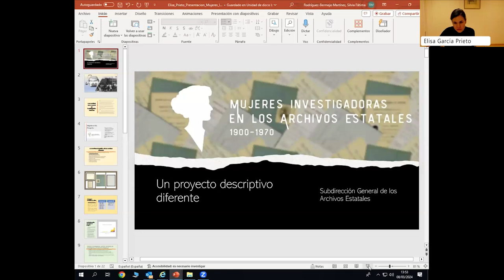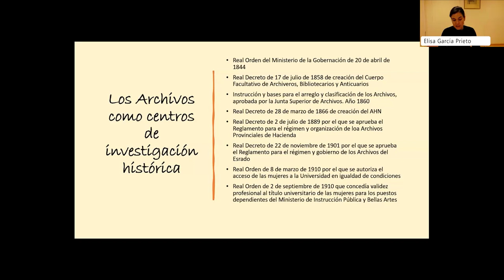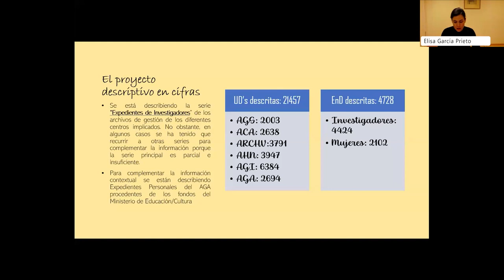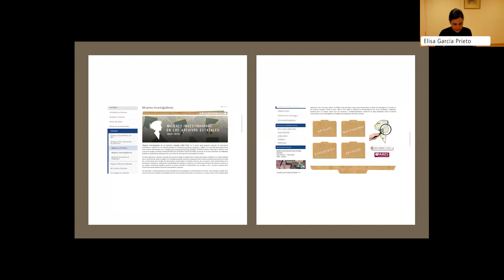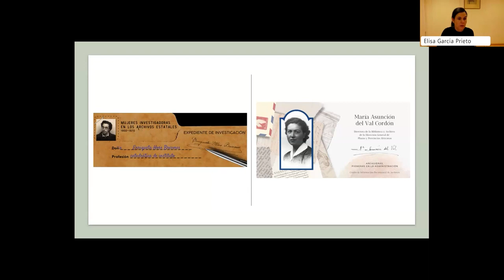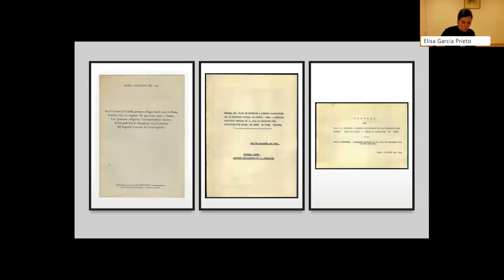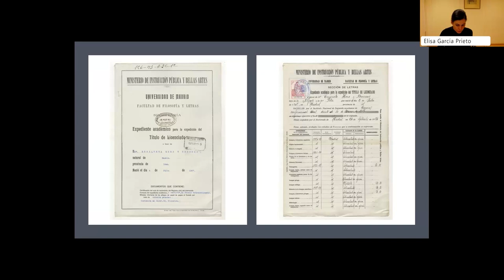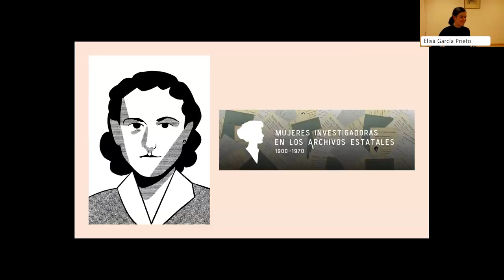Elisa García Prieto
Mujer y Archivos, Elisa García Prieto (Centro de Documentación de Archivos)